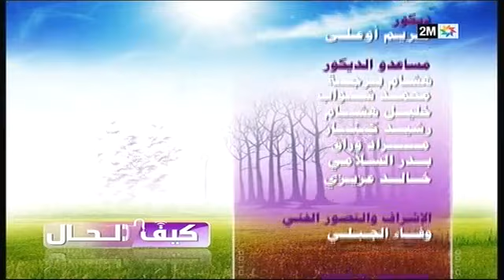كيف الحال : الخميس 16 يونيو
كيف الحال، برنامج من إعداد وتقديم عزيزة العيوني التي تجيب رفقة مختصين على تساؤلاتكم في ما يخص الأسرة والطفل والحياة الزوجية. تتابعونه من الاثنين إلى الخميس في 10 و45 دقيقة صباحا ومباشرة الجمعة في 11 صباحا على راديو دوزيم.